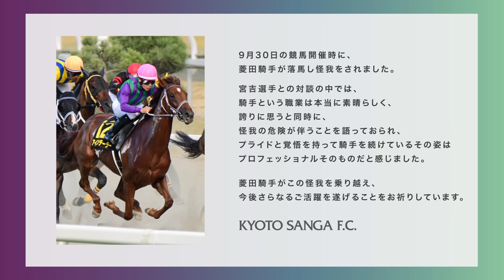【PURPLE BRAVES】宮吉拓実 x 菱田裕二(JRA JOCKEY) / Vol.023 / 前編【京都サンガF.C.】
リラックスした選手達が自由気ままにトークを繰り広げる
新感覚対談番組

今回はスペシャルなゲストが登場です！
サンガの13番 宮吉拓実 と対談するのは、
JRAジョッキーの 菱田裕二 騎手！

菱田騎手は元京都パープルサンガジュニアに所属しており、
自他共に認めるサンガファン。
舞台は違えど勝負の世界に身を置く二人の、
濃厚な対談は必見です！